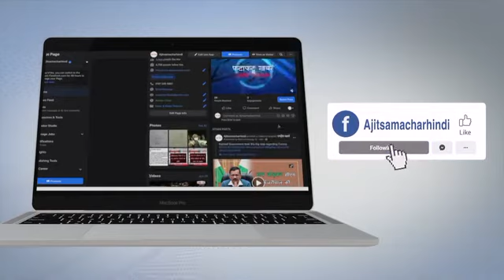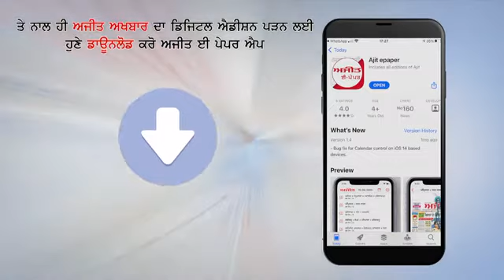First Wave के बाद सब लापरवाह हो गए, इसलिए ये Crisis बढ़ा - Bhagwat